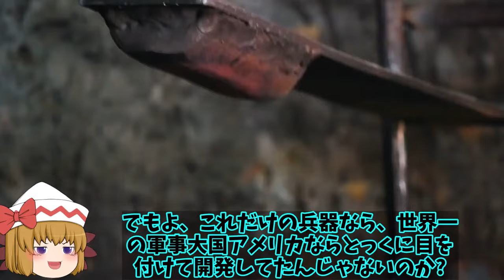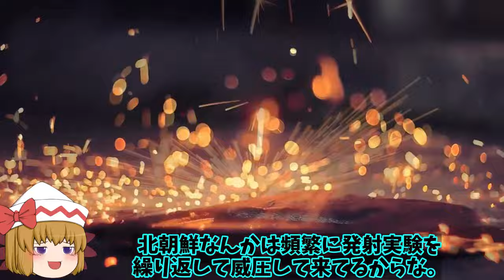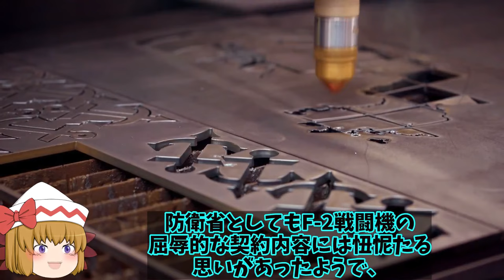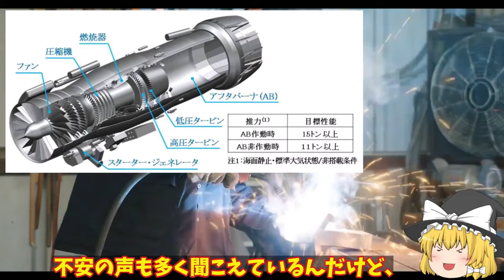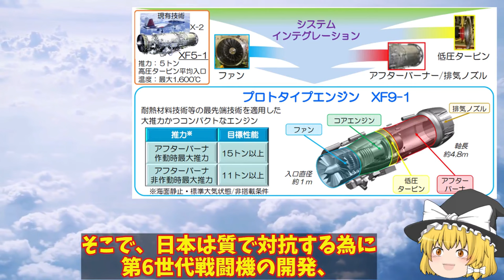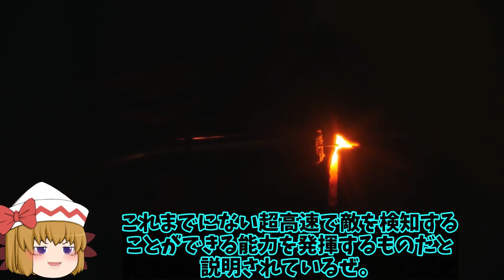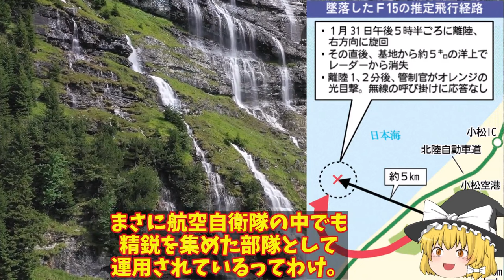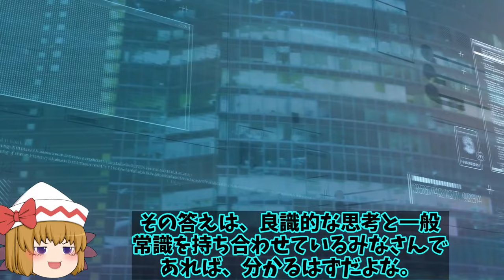【ゆっくり解説・軍事News】自衛隊最強スペシャル 防衛省開発本気で急ぐレールガン極超音速キラーへ！電磁砲には小型化から大型化までラインナップか？【スペシャル・特集】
01防衛省開発本気で急ぐレールガン極超音速キラーへ！電磁砲には小型化から大型化までラインナップか？

02米ロッキード社F35戦闘機生産拡大中！世界で142機生産三菱小牧基地で6機生産今年は？

03 IIHI社XF9に国連が驚愕！中国とは性能と何もかも違うバッタモンばかりしている国には本物の技術は？

04日本の開発部品についに米英気づいた！F3戦闘機やテンペストにNGAD計画まで採用か新AESAレーダーに？

05小松基地沖合で空自F15戦闘機フライトレコーダー発見！エンジンも2機回収もパイロットは？

引用・転載「出典：海上自衛隊ホームページ」
引用・転載「出典：航空自衛隊ホームページ」
引用・転載「出典：陸上自衛隊ホームページ」